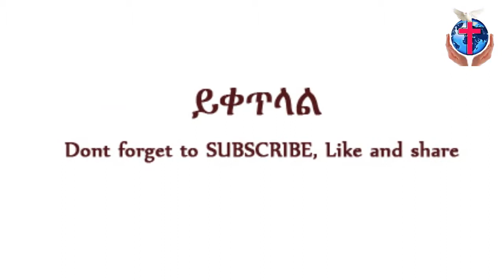Prophet Geda Sera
BHI charch Asela